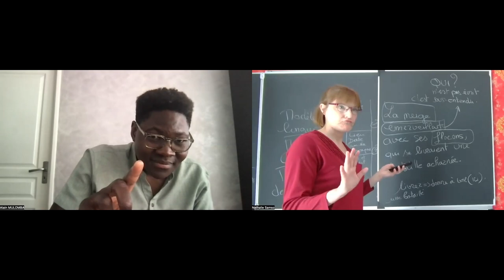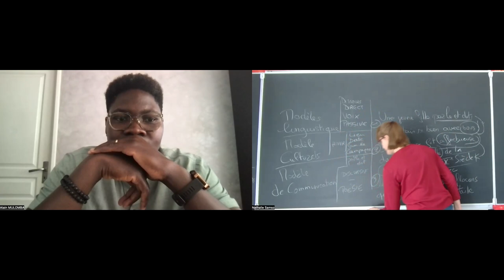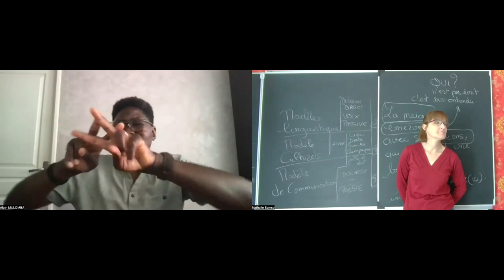LSF. Les flocons de neige n°2